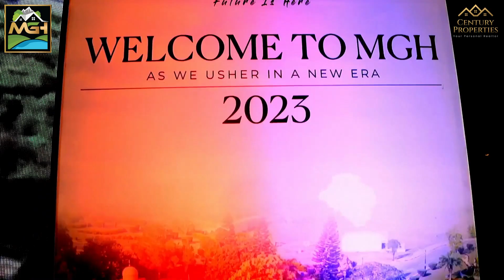Event Highlights: MGH Pakistan Mangla Dealer Convention 2023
Watch the highlights of the MGH Pakistan Mangla Dealer Convention 2023, organized jointly by MGH and Century Properties. The event brought together all MGH Pakistan Mangla authorized dealers for an evening of recognition, celebration, and networking. Certificates were distributed, shields were given, and dinner was arranged for all attendees.